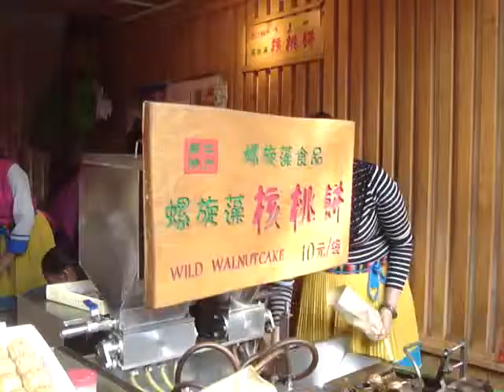Walnut cake appliance, Lijiang, China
Despite my complete lack of a sweet tooth, this curious contraption caught my eye. [Lijiang Old Town, Yunnan Province, China]